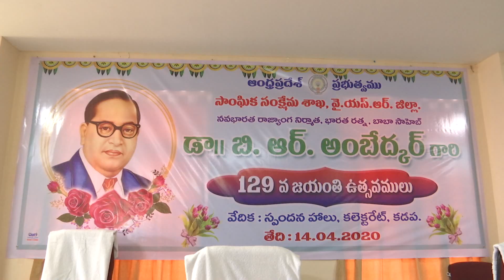14.04.2020 129th Dr.B.R. Ambedkar Birthday Festival to conducted by District collector YSR Dist.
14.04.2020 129th  Dr.B.R. Ambedkar Birthday Festival to conducted by District collector Spandana hall Kadapa YSR Dist.